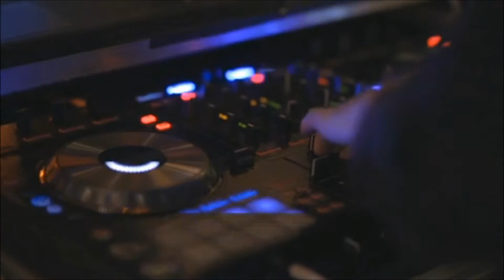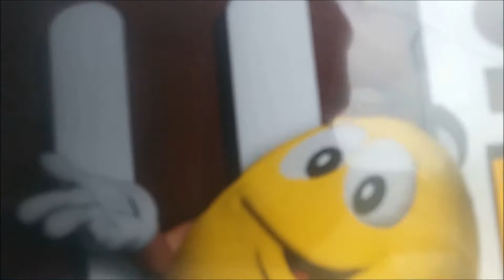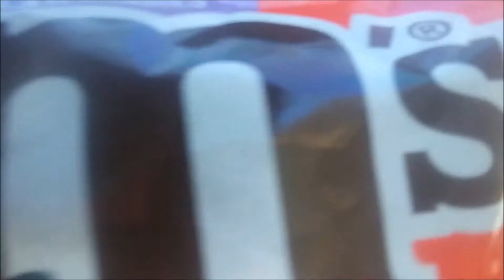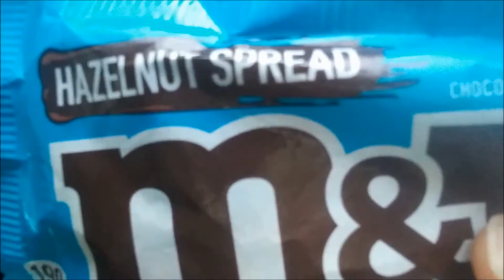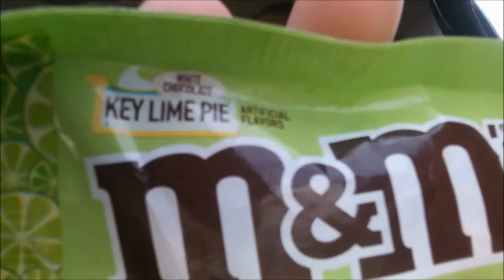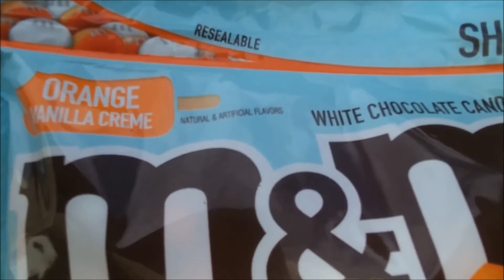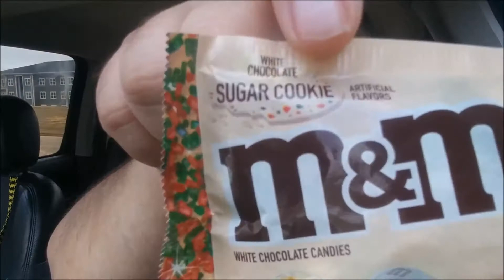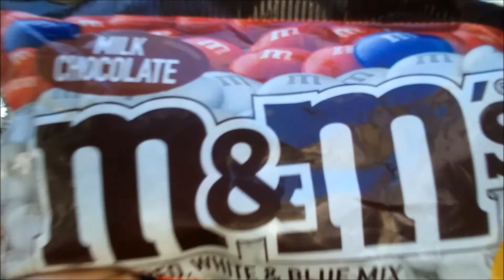500 SUBSCRIBERS! 500 THANK-YOUS! 500 M&MS! celebration thankyou milestone (2-28-2021)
Weeks in the making I tried 16 different types of M&M candies and snacked on 500 while saying a hearty THANK-YOU for each bite and to each subscriber!! Awesome!! Tasty!

This is sharethepositive video #28 in my month long quest in February to steer the new year of 2021 in a positive direction and it has been so much fun! I really do appreciate all the love and support everyone has shown this channel and especially to The Crafty Crow Show, Dixie Cuddles Fitness and Kid Savage for participating with me!!

The daily posts might slow down a little (or maybe not) but I will always strive to stay positive, to share the positive and keep moving in a positive direction for the future! This video took me the longest to film, edit and finish but I think it is very appropriate to cheer the 500 subscriber achievement! I hope you enjoy the silly antics and excitement for me as we share 500 thank-yous and 500 little bites of candy coated yummygoodness!

I tried:  Peanut Butter, Caramel, Peanut, Fudge Brownie, Almond, Hazelnut Spread, Pretzel, White Chocolate Peanut, Keylime Pie, Orange Vanilla Creme, Minis, Sugar Cookie, Crispy, Mint, Coffee Nut and finally Milk Chocolate (Red, White & Blue).  So much candy overload!!

GOD BLESS you and yours each and every day from the BIG FLUFFY TALKING MACHINE!  Enjoy the sunshine on your face and the wind at your back!  :))

Hey BRAiN StORMers ! In case you are interested sharethepositive merch is now available!